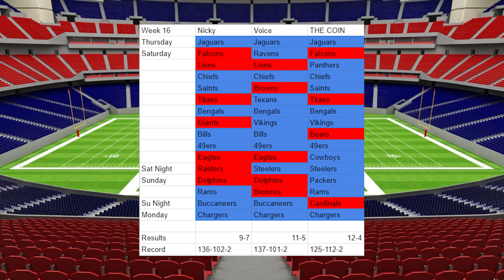The Haymakers Predict the NFL Week 17 2022!!!!!!!!!!!!!!!!!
YOUR HOSTS!